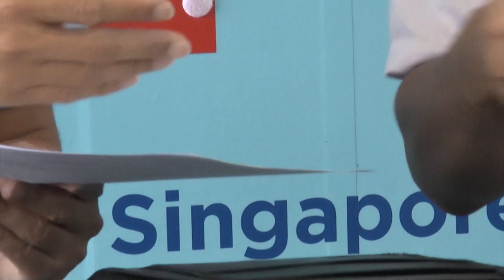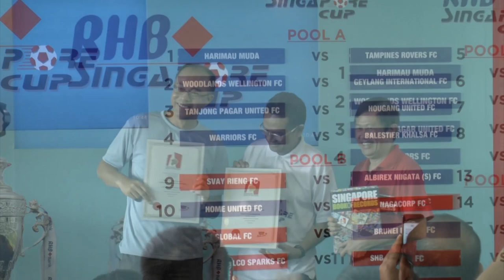RHB Singapore Cup Draw 2014